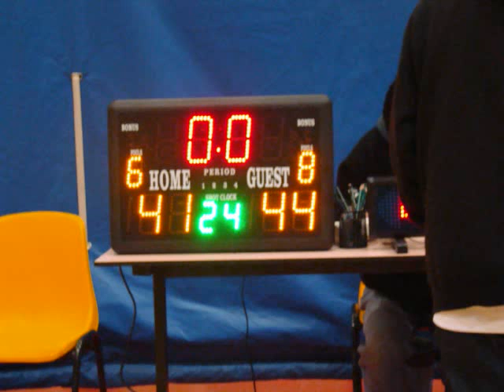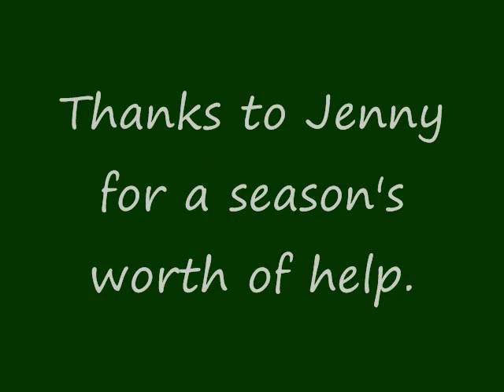ACAMIS winners 2008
Teda International school take 1st place division 3